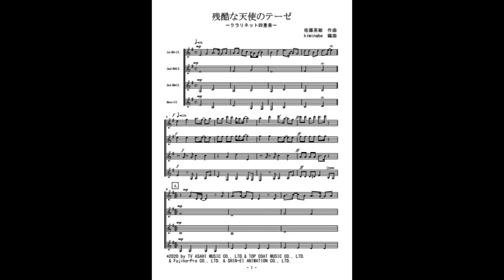残酷な天使のテーゼ（クラリネット四重奏）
アニメ「新世紀エヴァンゲリオン」主題歌「残酷な天使のテーゼ」のクラリネット四重奏（参考音源）です。楽譜はこちら。